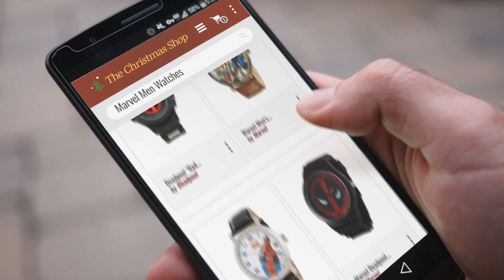Best Of Marvel Men Watches Gift Ideas / Countdown To Christmas 2018! | Christmas Countdown Guide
Black Friday / Cyber Monday Marvel Men's W001755 The Avengers Hulk Analog-Quartz Black Watch by Marvel

Black Friday / Cyber Monday Marvel Men's W001761 Spider-Man Analog-Quartz Brown Watch by Marvel

Black Friday / Cyber Monday Marvel Men's W000532 Spider-Man Vintage Watch by Marvel

Black Friday / Cyber Monday Marvel Deadpool Mens Black Watch with Stainless Steel Face DEP1921 by Marvel

Black Friday / Cyber Monday Deadpool"All Out" Mens Watch (DEP2907) by Deadpool

Black Friday / Cyber Monday Deadpool "Bad Deadpool... Good Deadpool" Mens Watch (DEP1930) by Deadpool

Black Friday / Cyber Monday Marvel Men's W001770 The Avengers Captain America Analog-Quartz Black Watch by Marvel